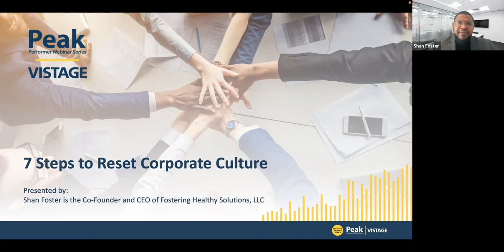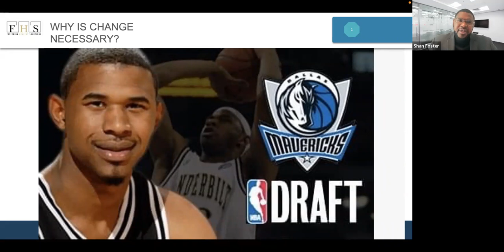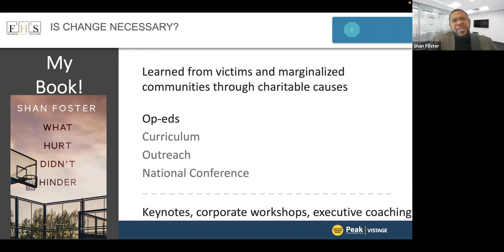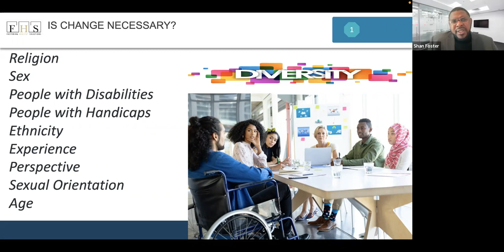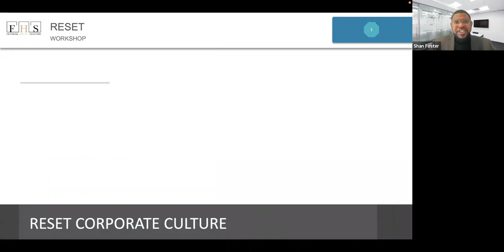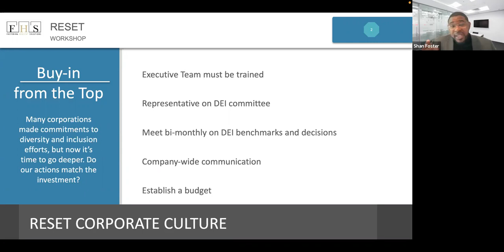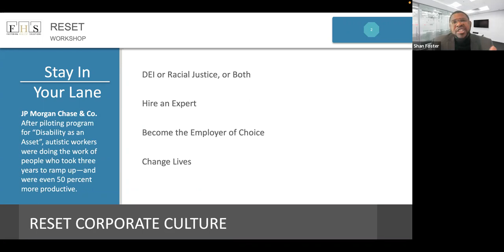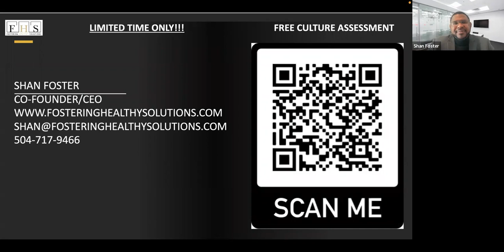7 steps to reset corporate culture with Shan Foster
Diversity and inclusion is important because of the evidence showing exponential return on the investment. As a former professional basketball player and now community leader and advocate, Shan Foster has seen his share of change and in this webinar, he will explore 7 steps to reset corporate culture with an emphasis on commitment, evaluation, and execution.

Shan Foster is  Co-Founder and CEO of Fostering Healthy Solutions where he cultivates healthy solutions to diversity issues through education, training, and execution.  He also serves as Executive Director of AMEND Together & VP of External Affairs at YWCA of Nashville & Middle Tennessee. He has also been honored in Nashville’s 2019 40 Under 40 and was a 2019 Nashville Emerging Leader Award Winner.